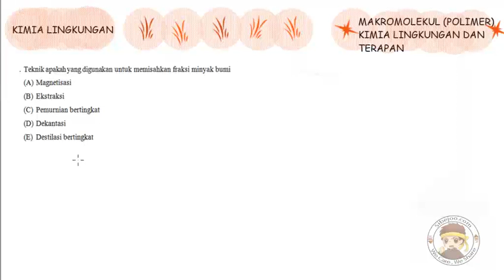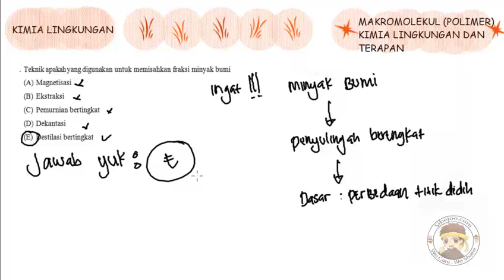Contoh Soal Kimia Lingkungan 2